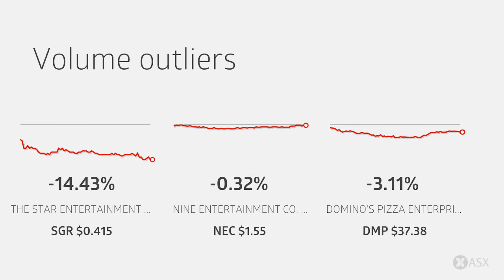ASX Daily Market Wrap